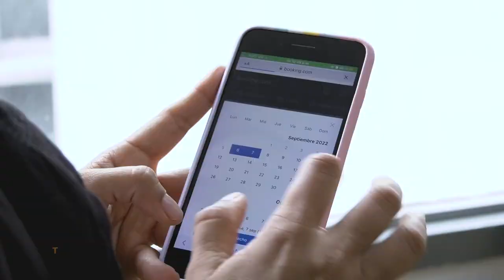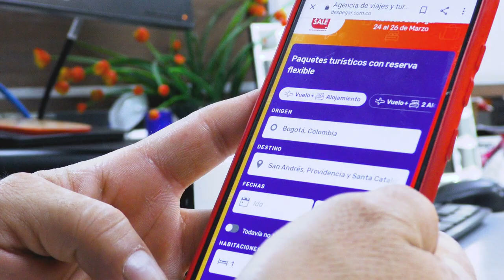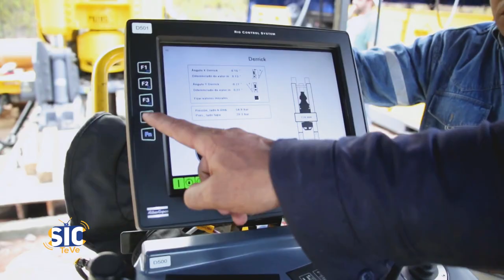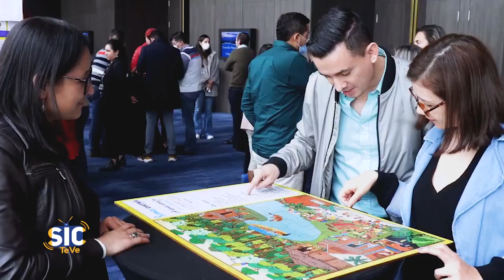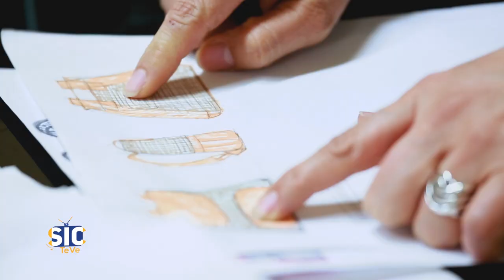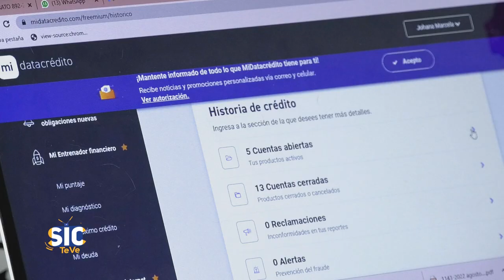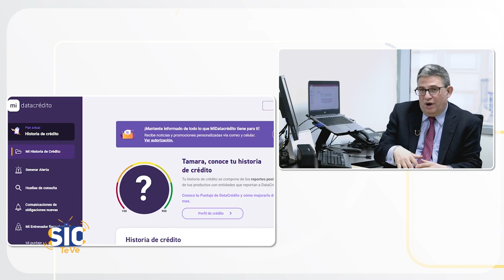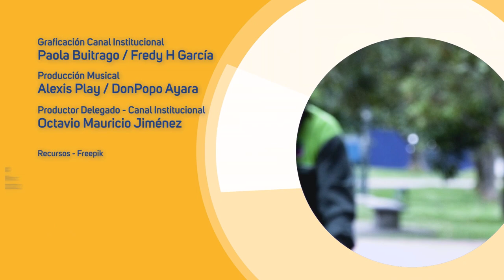SICTeVe: La SIC se tomó Cartagena en pro de proteger los derechos de los consumidores. CAP 32/2022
En esta emisión de SICTeVe tenemos los detalles de las visitas de inspección desarrolladas por la Superintendencia de Industria y Comercio en Cartagena y playas aledañas para verificar el cumplimiento de los derechos de los consumidores.

Además hablamos de las jornadas de capacitación sobre protección de datos personales en el sistema financiero y actividad valuatoria en Colombia, lideradas por la Entidad.

Y conoceremos el impacto positivo que tuvo en la vida de un grupo de jóvenes estudiantes de Antioquia el haber ganado el Premio Nacional al Inventor Colombiano 2021.